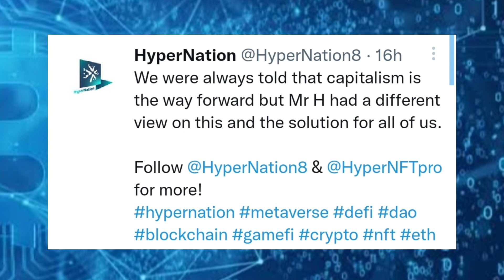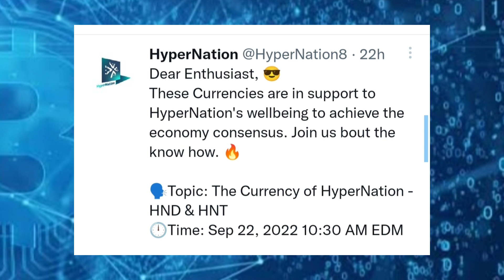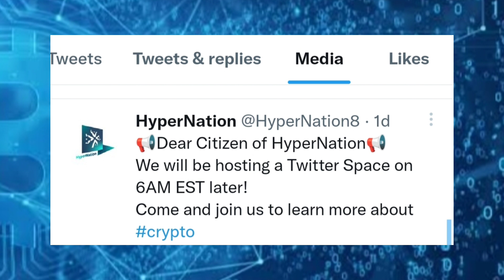HyperVerse 💥 Withdrawal_ कब से होगा ? Good Update Meeting Full Information_पूरी सच्चाई_ How to Earn,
Keyword_
Hyperverse Withdrawal Kab se Dega
Hyperverse Latest Update Today
Hyperverse good Update
Hyperverse Aur Hyperverse Token
Hyperverse Withdrawal Start
Hyperverse Zoom Meeting Good Update
Hyperverse SCAM warning
Hyperverse New Update Today
Hyperverse Me Ab paisa mat Lagana
Hyperverse Would Me kam Karega
Hyperverse Withdrawal In Progress
Hyperverse Withdrawal By Metavarse
Hyperverse Hnt Token Listing On Binance
HyperVerse Withdrawal Update
HyperNation Zoom Meeting Update
Hyperfund   Withdrawal Today
HyperVerse New Withdrawal Process
HyperVerse latest Good News
HyperVerse International Meeting Update
HyperVerse Withdrawal Start ??
HyperVerse Withdrawal Not Available
HyperVerse FullBusiness Plan_ i_n hindi
HyperVerse Withdrawal Latest Update
Hyper Verse Withdrawal nhi Dega
Hyper Verse New Token Launch
Hyper Verse Withdrawal Kyo nhi De raha
Hyper Verse Meeting New Update